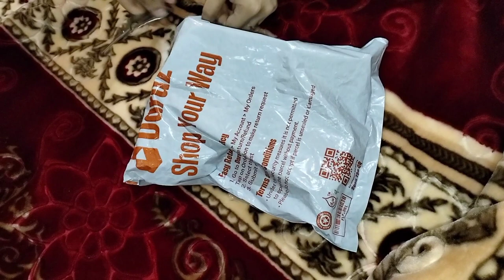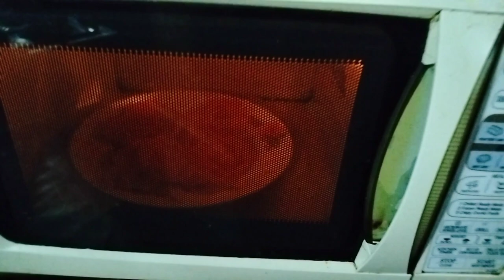Ghanta ghar Peshawar vlog | vlog #3| by mask posh